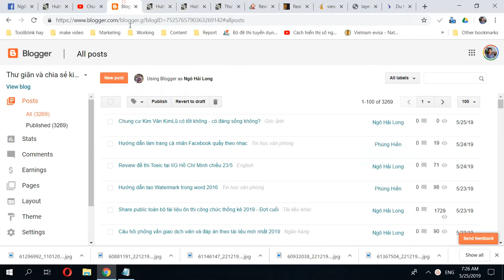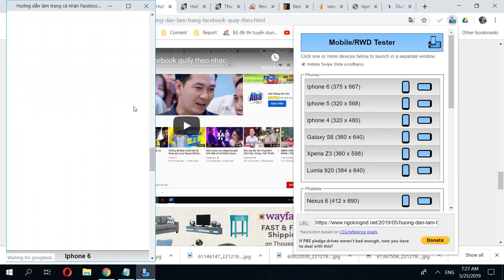06 Blogger Cách làm video youtube responsive hiển thị trên tất cả các thiết bị